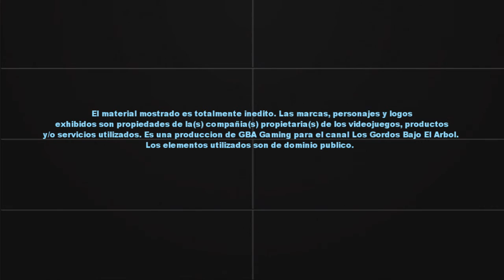Audífonos EXTRA BASS XB450AP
Les dejamos el medio unboxing y medio review de los Audífonos EXTRA BASS XB450AP